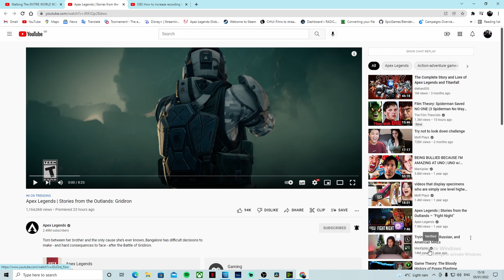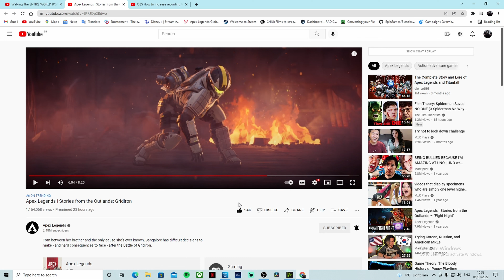Apex Legends | Stories from the Outlands: Gridiron (Reaction)